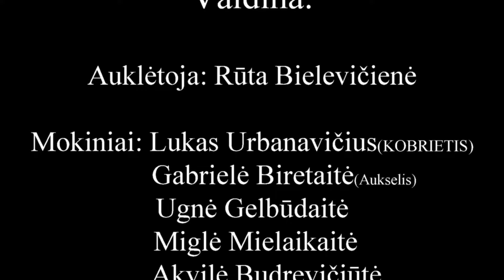Birštono gimnazijos jubiliejaus proga IIa klasės repas